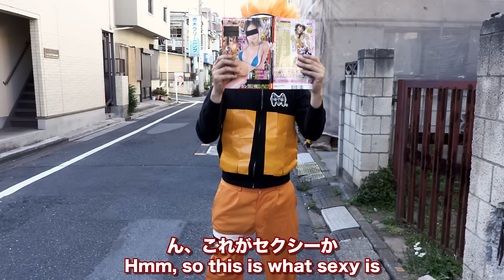Parody VS Parody | Naruto | Anime | MEGWIN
Two parody videos go head to head every day, Monday to Friday from the 4th to the 8th July!
Only your views count, so chose who wins by watching and sharing your favourites!
The winner will be decided on the 15th July, and the loser will then have to do a PUNISHMENT GAME.

BEGIRAGONS makes Japanese game shows for the internet!

Thank you to the translators for this video!

English -  (Begiragons Subtitle Team)

1. Your name
2. What language
3. What episode(s)